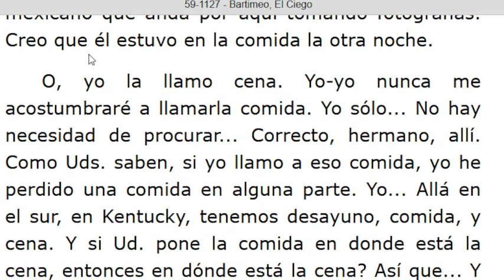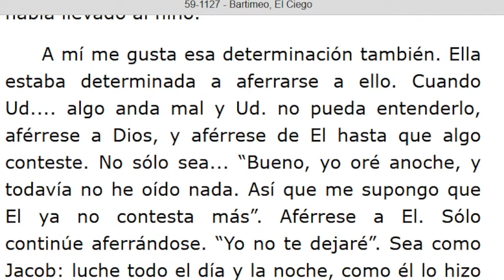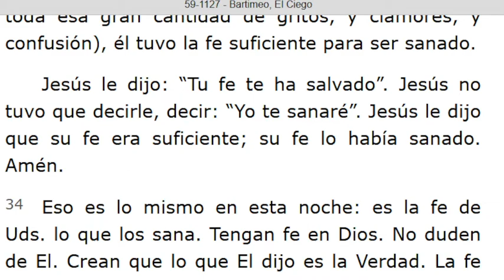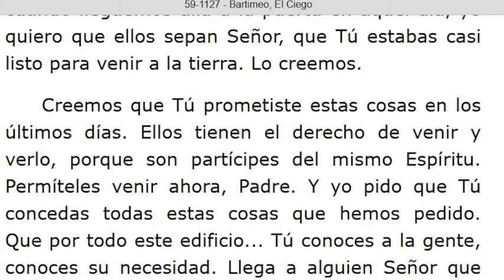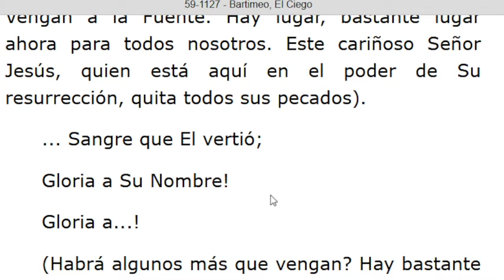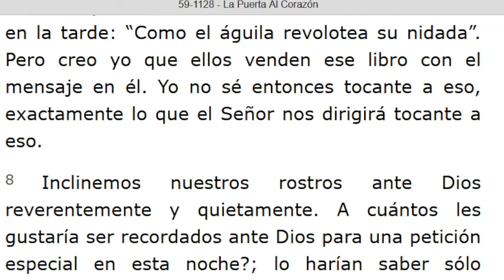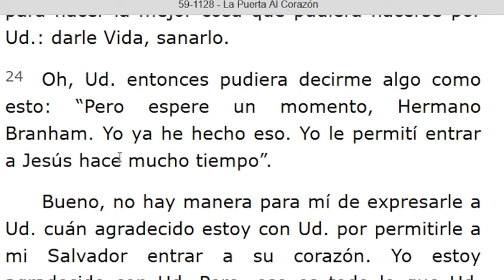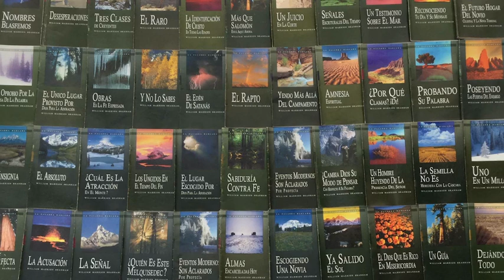LECTURA DE LOS MENSAJES DEL PROFETA !!ELIAS!! WILLIAN MARRION BRANHAM DESDE EL AÑO 1947 Hasta 1965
J e r e m i a s   50:
28. VOZ DE LOS QUE HUYEN  y ESCAPAN DE LA TIERRA  DE BABILONIA, PARA DAR EN SION LAS NUEVAS DE LA  RETRIBUCIÓN DE JEHOVÁ NUESTRO DIOS, DE LA VENGANZA DE SU TEMPLO.

=== INICIA: BARTIMEO, EL CIEGO - 59-1127. Párrafo: 01...TERMINA Párrafo: 76...
=== INICIA: LA PUERTA AL CORAZÓN - 59-1128...TERMINA Párrafo: 26...